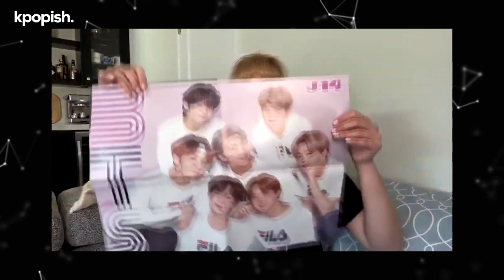Racist remarks on BTS by Dominican Republic radio host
Esto No Es Radio is a radio show from the Dominican Republic. The show is discussing things that may seem like religion but are not. Ariel Santana, one of the hosts of the show, brings up the BTS ARMY in the discussion and says “There’s a religion that a lot of girls practice these days and its BTS religion.” He then goes on to say “BTS are like Chinese Backstreet Boys.” Watch the video for all the details.

Esto No Es Radio Xenofobico
Stop Asian Hate
WE DEMAND AN APOLOGY
Xenophobia Is Not Humour
The Homophobia and Racism BTS faces